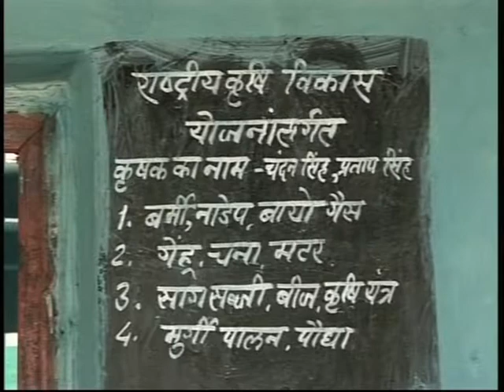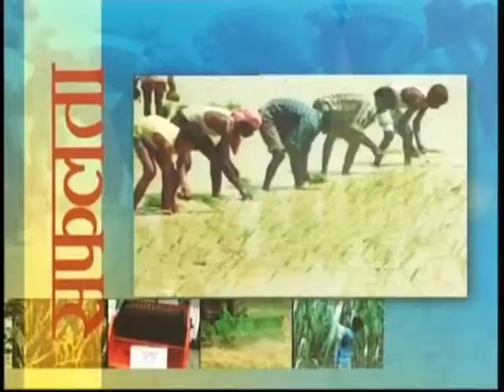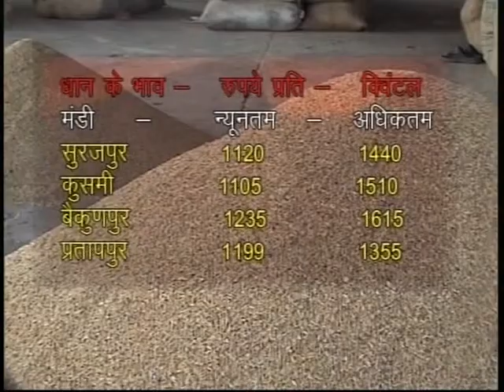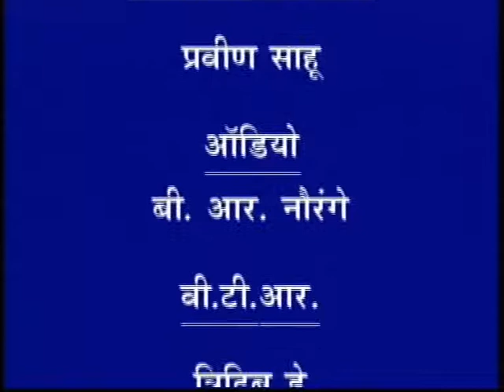HAMAR-GOTH LIVE MASHRUM KI VAIGYANIK KHETI D/T 31.7.13 [High quality and size]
HAMAR-GOTH LIVE
MASHRUM KI VAIGYANIK KHETI.
D/LIVE 31.7.13